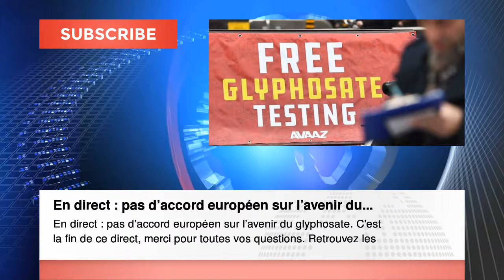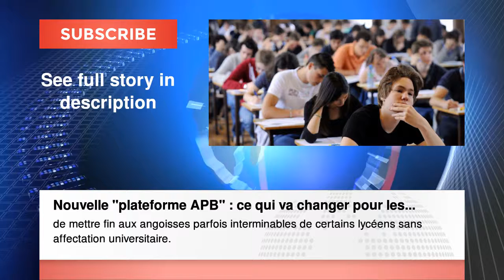Époustouflante mise en lumière de Notre-Dame de Paris, En direct : pas d’ac... Actualité France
Époustouflante mise en lumière de Notre-Dame de Paris

En direct : pas d’accord européen sur l’avenir du glyphosate

Jeune femme tuée et défigurée dans le Jura : un suspect interpellé

Nouvelle "plateforme APB" : ce qui va changer pour les bacheliers